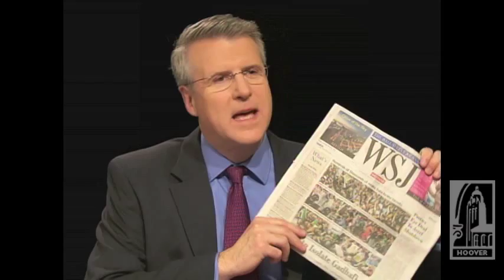Politics and Policy with Mitch Daniels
Mitch Daniels is the forty-ninth governor of Indiana.  He served as political liaison to President Ronald Reagan and as director of the Office of Management and Budget under President George W. Bush.

Since 2004 the other forty-nine states in the nation have increased their debt levels by an average of 40 percent.  Indiana has paid down its debt by 40 percent.  How did Governor Daniels do it?  Explaining how he got Indiana's finances under control, Governor Daniels discusses the greatest threat America faces today -- the "new red menace" of US debt -- calling on Americans to unite to face this menace and defending his call for a "truce" on divisive social issues.  He also stakes out his positions on taxes, school choice, and national defense and responds to a question being asked with increasing frequency, "Will he run for president in 2012?"